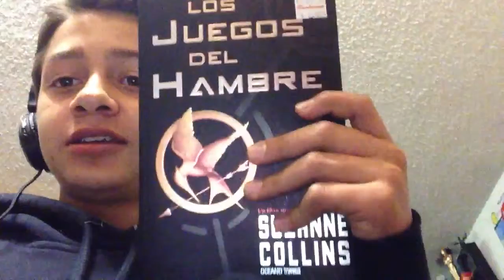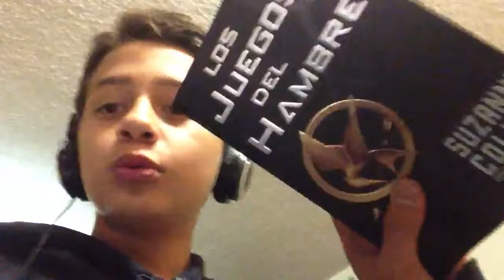Vlog (29/04/2013) "libro de los Juegos del Hambre"